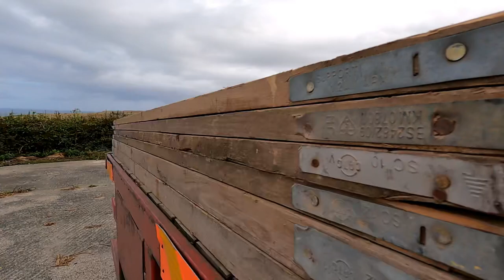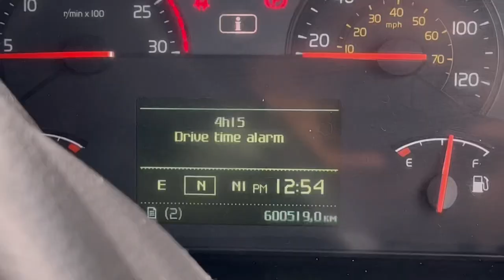The Sights of Newquay, Cornwall | HUGE Collection | My HGV Journey #23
24 Year old UK Trucker, living the dream on the road 🚛